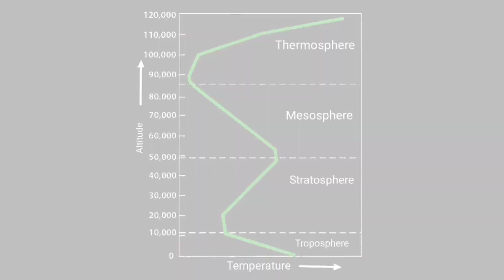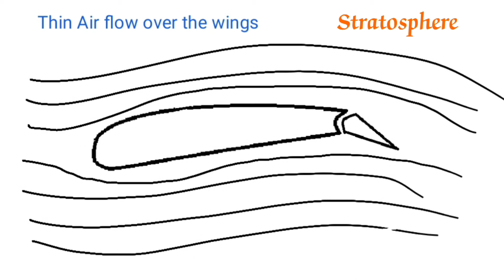How high do they fly ?|| Aeroplane || Helicopter || Altitudes || fuel efficiency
The Altitudes at which Aeroplanes and Helicopters could fly are explained in this video. The performance of flight and helicopters at different altitudes are explained.

AVIATION ALPHABET